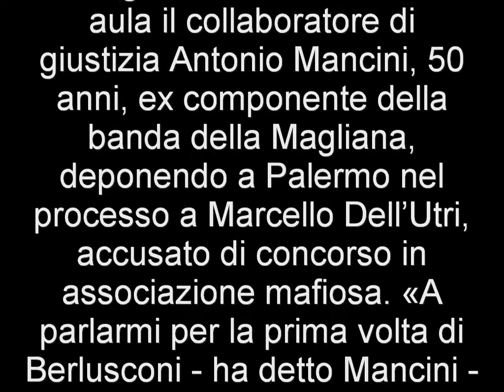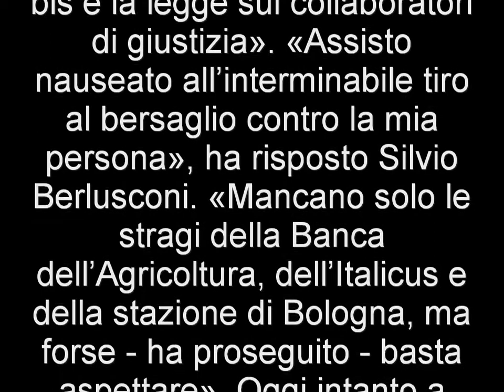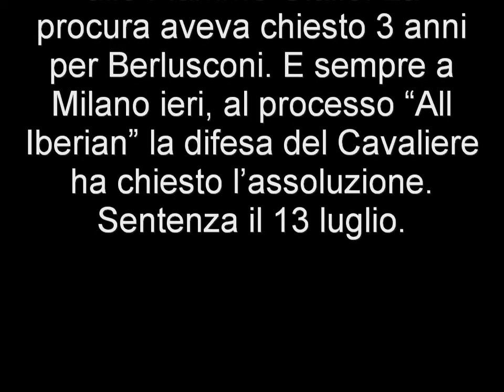berlusconi riciclava i soldi della mafia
articolo pubblicato da "la padania"(NOTO GIORNALE COMUNISTA-STALINISTA) il 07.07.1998